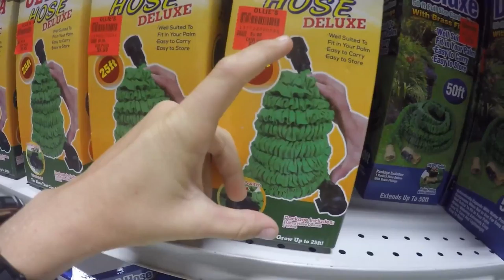I got the gopro hero+!!